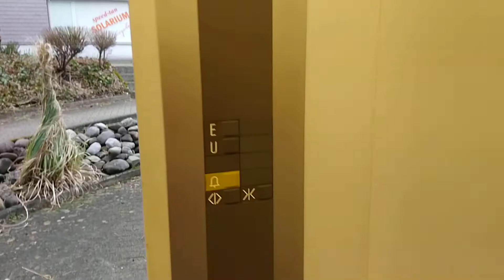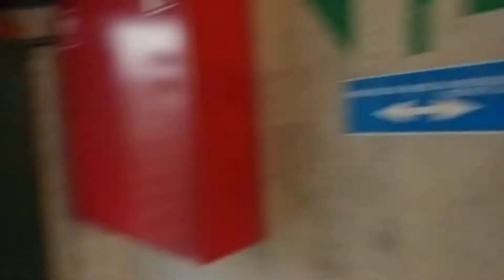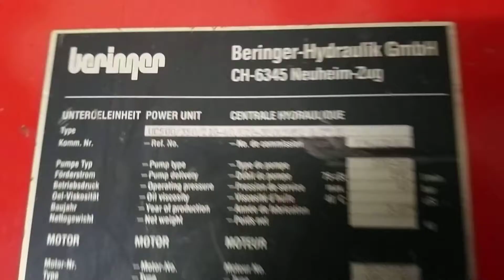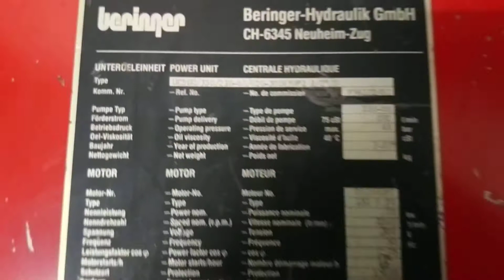Aufzug Schindler Würzenbachstrasse 9, 6006 Luzern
Dieser hydraulische S-Series Schindler erschliesst die Tiefgarage mit dem Erdgeschoss. Der Maschinenraum mit Einblick befindet sich im Untergeschoss. Am Beringer Aggregat konnte ich das Baujahr 3.87 entziffern. Man könnte fast meinen dieser Maschinenraum würde auch als Znüniraum gebraucht.